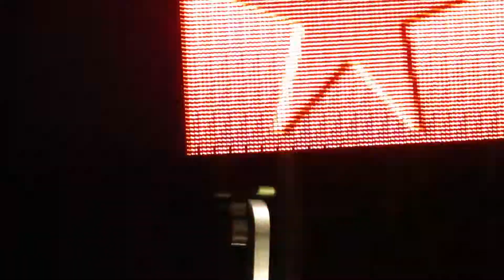Switchfoot - Meant To Live (LIVE)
Switchfoot performing Meant To Live live at the Bijou Theater in Knoxville, TN on 3/14/14.